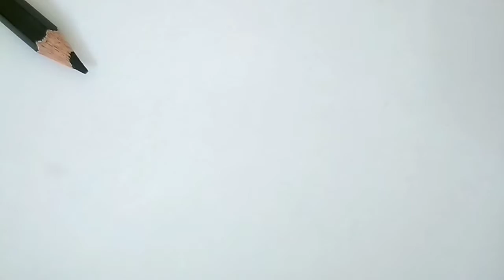How to Draw Red Ball Super Run | Rad Ball | Easy Drawing | Drawing Games Logo